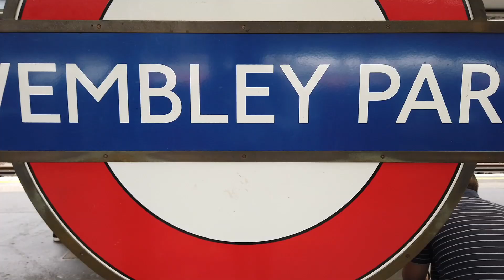¡MAN CITY derrota al LIVERPOOL en penalties¡ COMMUNITY SHIELD 2019 en Wembley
El Manchester City de Pep Guardiola derrota en penales al Liverpool para levantar la Community Shield en Wembley. Los Citizen suman otra trofeo a su vitrina. ¿Quién ganará la Premier League la próxima temporada?

Hola! Soy un loco apasionado por el fútbol. Con pasado como futbolista profesional en los Pumas de México durante 9 años, vivo en Inglaterra desde el otoño del 2012, soy un video-periodista y me encanta compartir mi pasión con todos ustedes. Cubro la Premier League, Champions League y competiciones top en Europa. Viajar por el mundo y encontrar historias del futbol es mi vida.